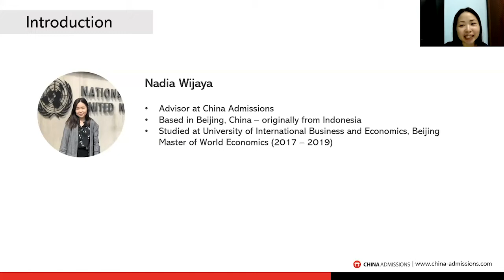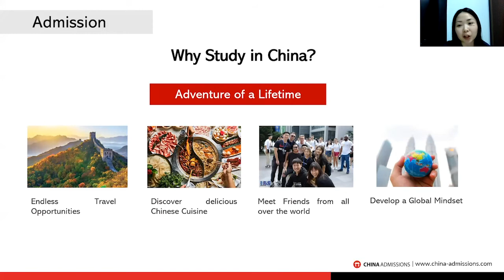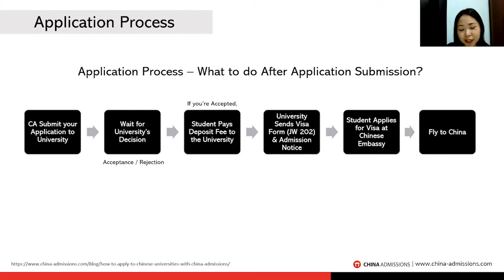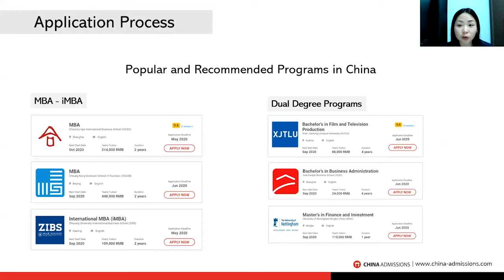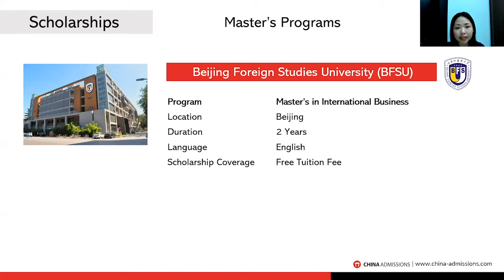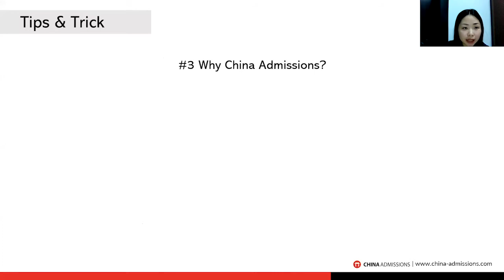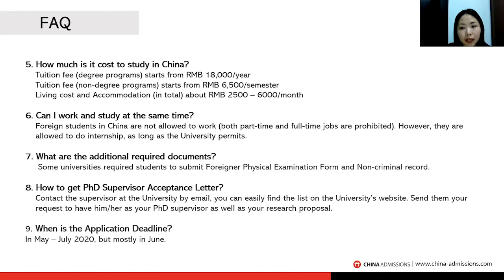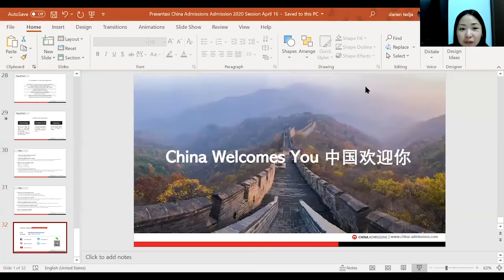Update for 2020 Intake (China Admissions)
Nadia provides updates in this information session for China Admissions' Intake for 2020.